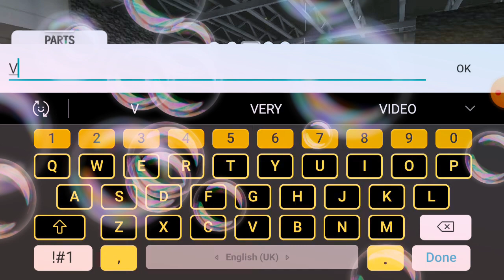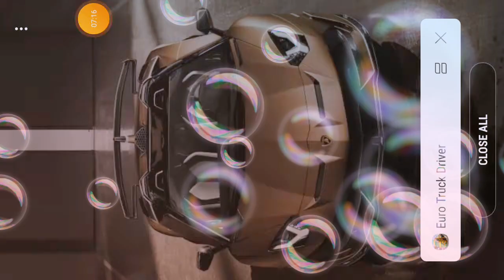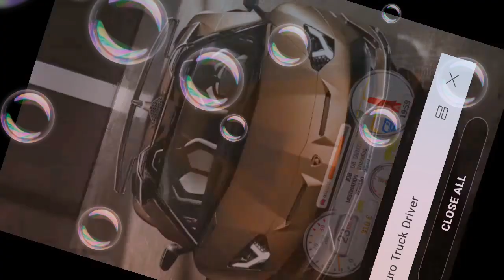Euro truck drive game new gameplay video V T R TEAM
V T R TEAM